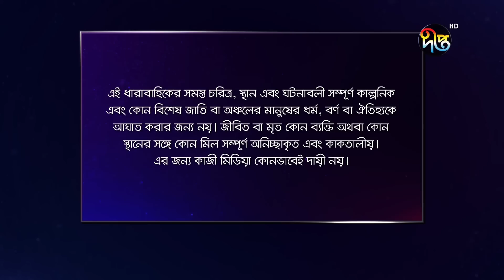Mashrafe Junior - মাশরাফি জুনিয়র | EP 578 | Bangla Natok 2022 | Fazlur Rahman Babu, Shatabdi Wadud